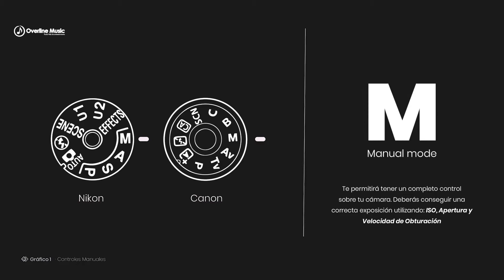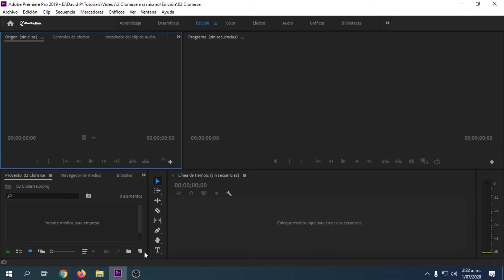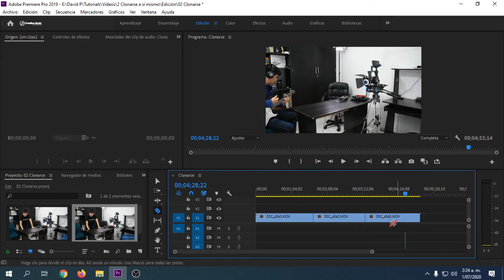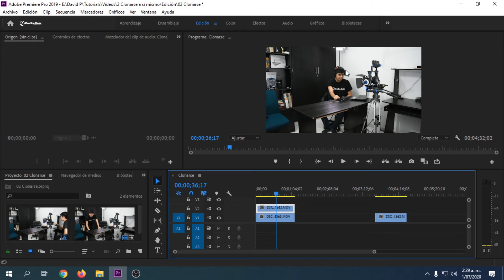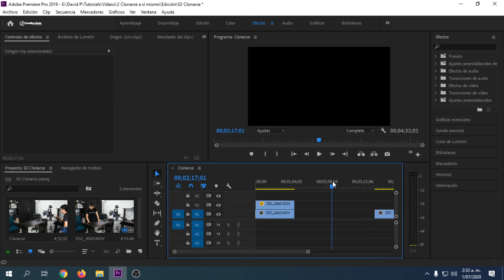Cómo Clonarse en un vídeo | Tutorial Premiere Pro | Overline Music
Aprende a clonarte a ti mismo o a cualquier persona en un vídeo, veremos paso a paso cómo grabar las diferentes escenas y lo que debes tener en cuenta para lograr un buen resultado. Después de tener todo el material listo pasaremos a la edición en Adobe Premiere Pro dónde haremos todo el proceso hasta llegar al resultado final.